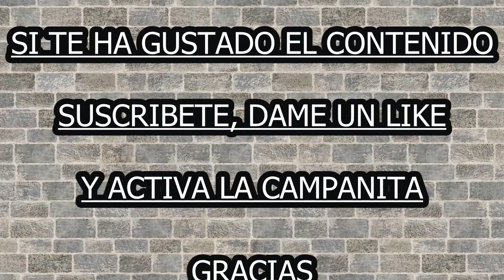MOTO GP A ARABIA SAUDÍ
Carmelo Ezpeleta nos descubre donde pretende llevar moto GP para los próximos años; ni más ni menos que a Arabia Saudí